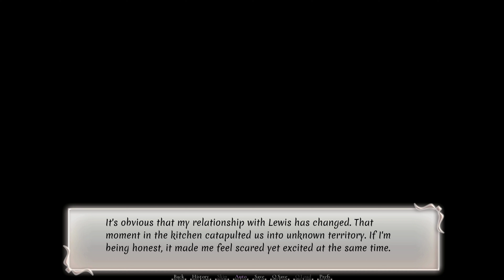The Villainess Just Wants To Eat EP1 (Pt. 2)